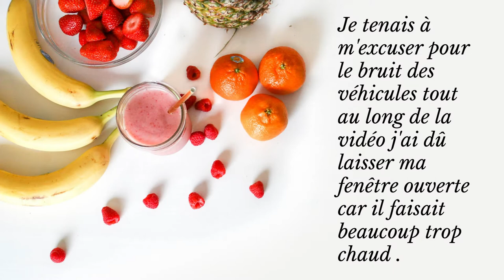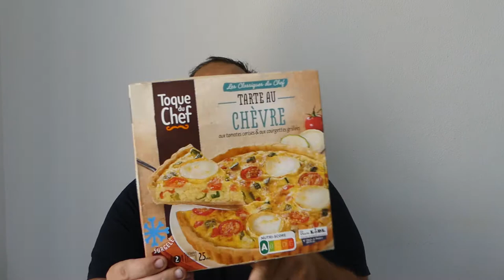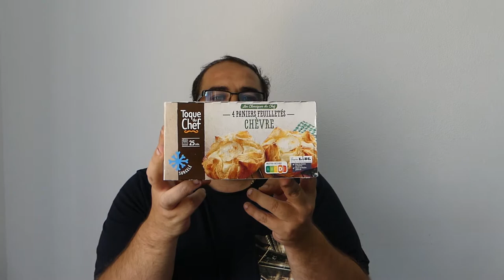Retour de courses LIDL, j'ai encore acheté des bêtises.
Pour cette nouvelle vidéo je vais vous présenter mon retour de course LIDL. Vous pourrez voir dans cette vidéo tous mes achats.

Je vous laisse regarder la vidéo, n'hésitez pas à laisser un commentaire sous la vidéo.

Allez la Bise.